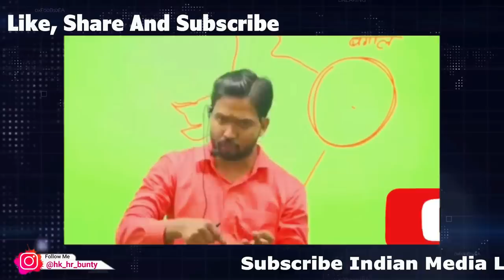India will become a superpower - Japan, But these Pakistanis are having pain in their stomach 😂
India will become a superpower - Japan, But these Pakistanis are having pain in their stomach 😂 | india vs pakistan